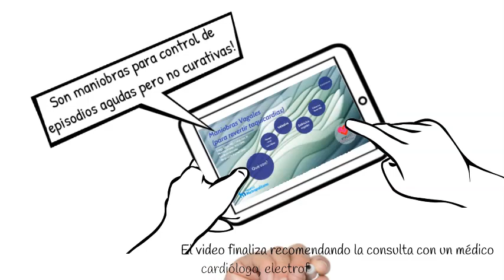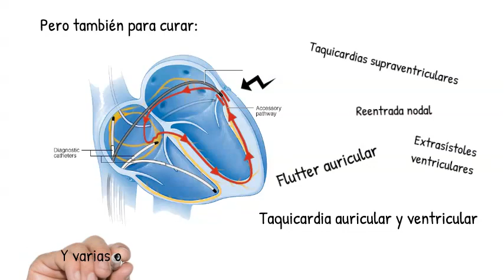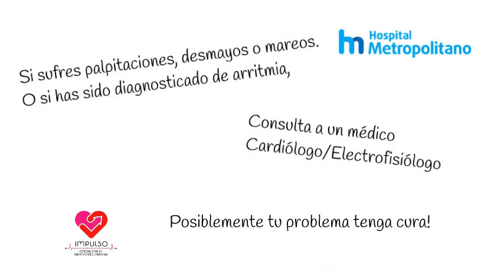Qué es una ablación de arritmia?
Video educativo para nociones sobre el procedimiento de estudio electrofisiológico y ablación. Método curativo de arritmias.